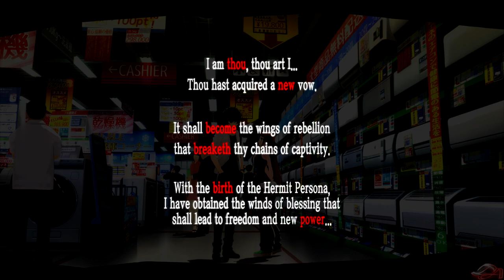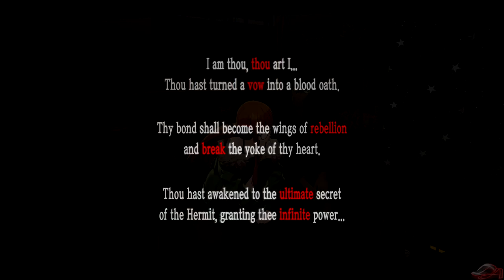Persona 5 Royal | Futaba Sakura [Hermit] Confidant Link 1-10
Persona 5 Royal:  Futaba Sakura Confidant Link 1-10

Persona 5 Royal, alternatively known as P5R and called Persona 5: The Royal in Japan, is an enhanced port of Persona 5 to be released exclusively for the PlayStation 4.